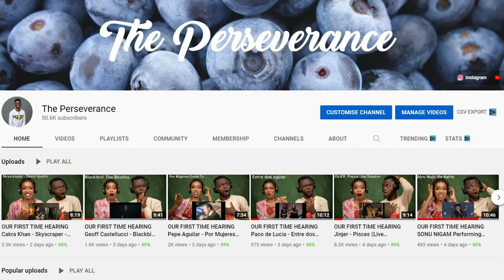Muslim Epic Response To A Christian - THE MEANING OF LIFE | MUSLIM SPOKEN WORD REACTION!!!😱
1)This video has no negative impact on the original works (It would actually be positive for them)
2)This video is also for teaching purposes.
3)It is positively transformative in nature.
4)I only used bits and pieces of videos to get the point across where necessary.